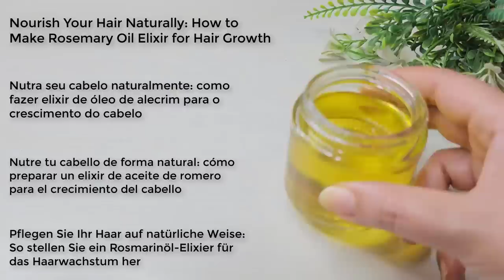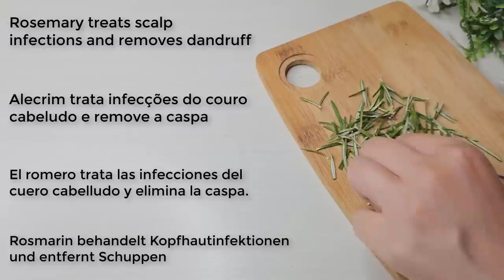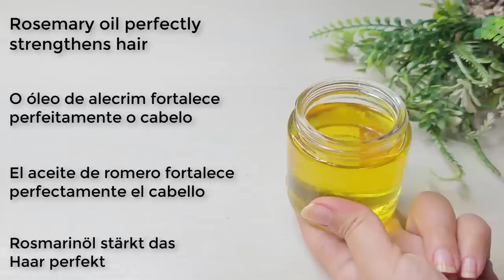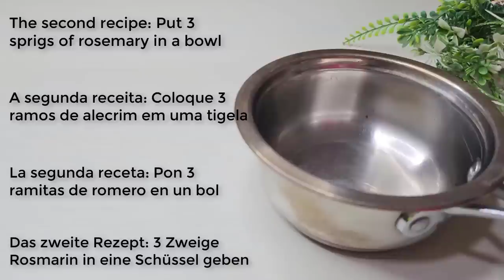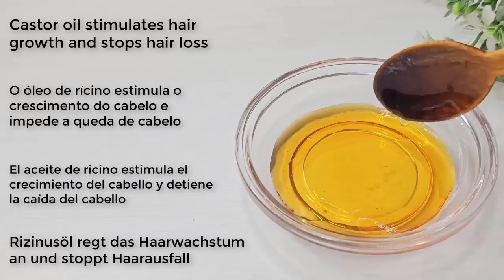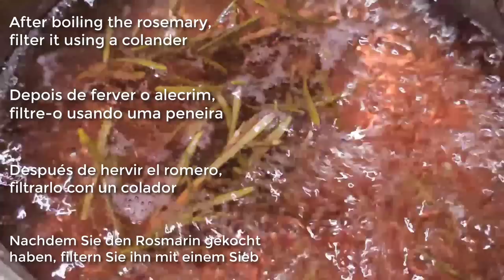Forget hair loss and gray hair ! Just 2 powerful ingredients for hair growth, faster and longer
Hair grows like crazy and doesn't fall out, this is the best remedy! Only 2 powerful ingredients! Your hair grows 5 times faster,🌿Get Rid of Baldness Fast, Final Solution! Everyone crazy about him! Natural! How can I make my hair grow faster? Only natural ingredients. Stop hair loss! Remove bald patches on head. Dandruff free hair! Spray it on your hair, your hair will grow abundantly without stopping. Hair WITHOUT dandruff! Homemade oil for healthy hair and scalp! Effective recipe, tried and tested for years! Bay leaf eliminates skin diseases - seborrhea, dandruff. Prevents the loss of hair follicles through a strengthening effect. Cinnamon stimulates hair growth. It is effective against hair loss! cardamom for hair Cumin grows hair and stops hair loss.

Unlock the secret to fast hair growth with our hair growth spray. In this video, we share tips and tricks on how to make your hair grow faster, including the best hair growth practices and our top recommended oil for promoting healthy hair growth. Whether you're looking to grow out your hair or simply want to improve the health of your existing hair, this video has everything you need to know. Watch now and discover the key to achieving thick, luscious locks in no time!"

Get ready for rapid hair growth with our specially formulated hair growth spray. In this video, we provide you with valuable hair growth tips and show you how to grow your hair fast. From learning the best practices for promoting hair growth to discovering how to make your hair grow faster, this video has it all. We understand the importance of having strong and healthy hair, that's why we created this video to give you the knowledge you need to achieve the hair of your dreams. Watch now and take the first step towards achieving gorgeous, thick locks.

Lengthening hair, Alargamiento del cabello,Cómo espesar el cabello, How to thicken hair, Treatment of baldness in the front of the head, Tratamiento de la calvicie en la parte frontal de la cabeza , Cómo hacer crecer el cabello rápido, How to grow hair fast